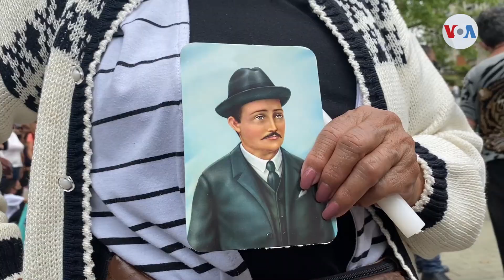"Dios quiera que José Gregorio Hernández interceda": Beatificado el Médico de los Pobres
Aunque el rito de beatificación se ofició a puerta cerrada, en una capilla del norte de Caracas, los venezolanos creyentes colmaron las afueras de la Iglesia Nuestra Señora de La Candelaria, en la capital, donde reposa el cofre con los restos del doctor José Gregorio Hernández para celebrar algo que esperaban desde hace 71 años.